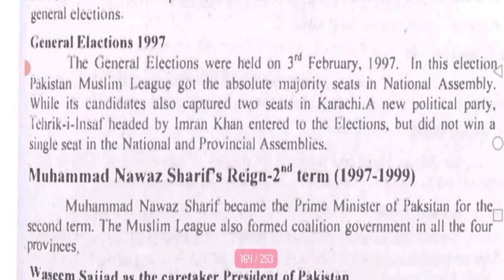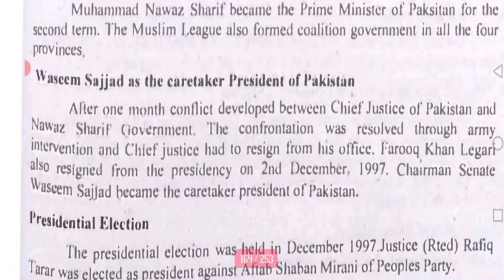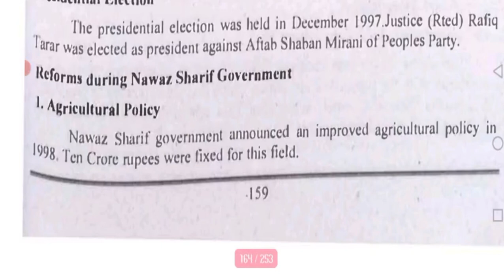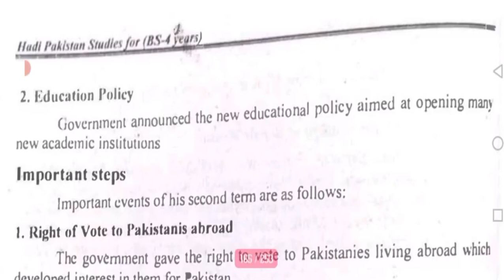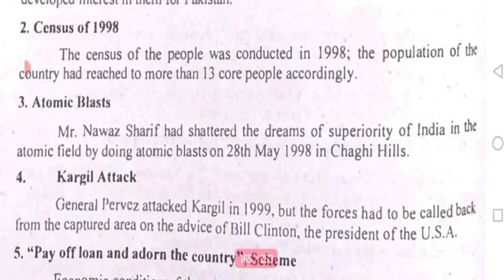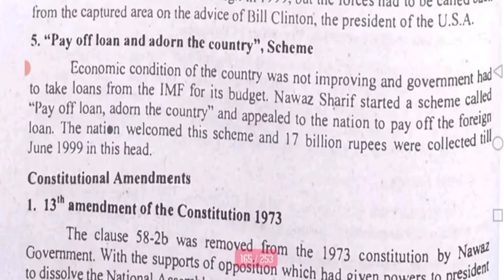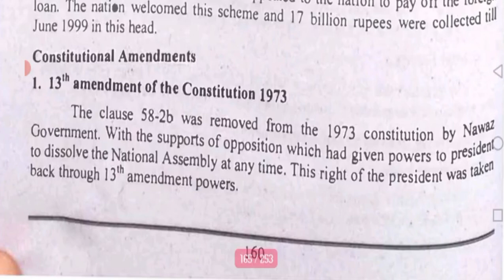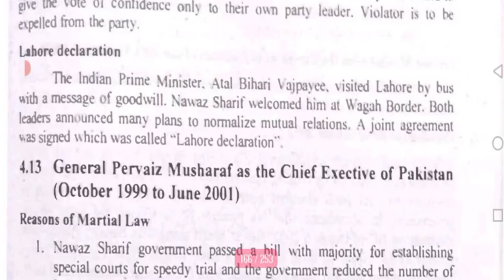Muhammad Nawaz Sharif Reign-2"" term (1997-1999), Muhammad Nawaz Sharif Reign-2"" term. PDF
LECTURES_WITH_NOTES_PDF,Uffaq_zahra,Pakistan studies,Politicalscience,Historyofpakistan,Pol sci,political science,international realtion,muhammad nawaz sharif,mian muhammad nawaz sharif,muhammad bin salman nawaz sharif,muhammad shahbaz sharif,muhammad bin salman meet nawaz sharif,muhammad shahbaz sharif government,muhammad shahbaz sharif government scheme,political science ba 1st year,political science major,political science class 12,nawaz sharif